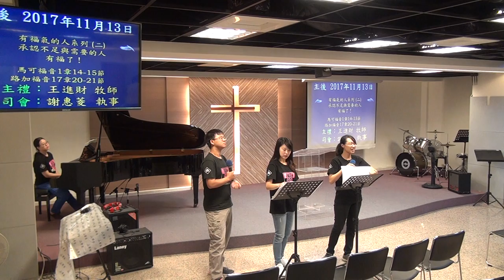20171112華語禮拜 敬拜讚美